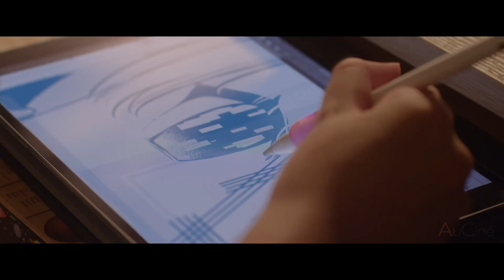37 SECONDS Bande Annonce VF (2020)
37 SECONDS Bande Annonce VF (2020)
© - Netflix France